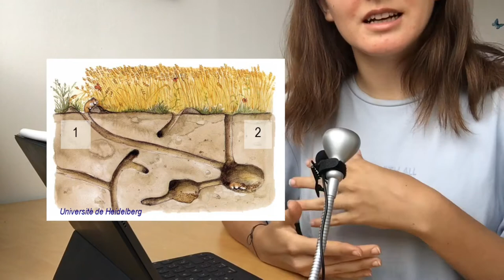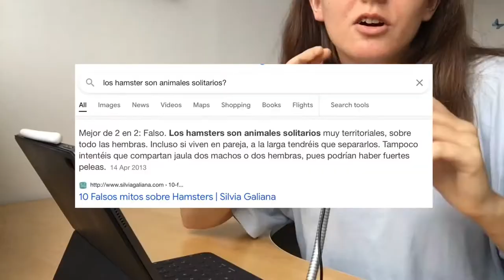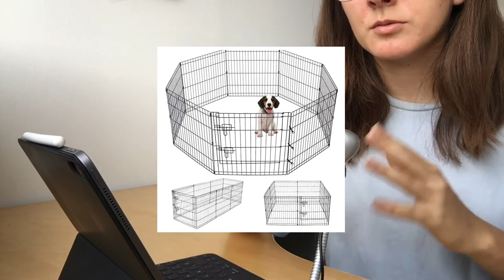CyP mascota - Promoción del maltrato animal (+ English Subtitles)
Hoy voy a hablar sobre Antonio Rodríguez, un veterinario online que hace vídeos en su canal “CyP mascota” sobre distintos animales y sus cuidados. He decidido hacer un vídeo sobre él ya que he notado que está difundiendo mucha información que puede acabar dañando a las mascotas de otra gente.

(Engl:) Today I am going to talk about Antonio Rodriguez, an online veterinarian who makes videos on his channel “CyP mascota” about different animals and their care. I have decided to make a video about him since I have noticed that he is spreading a lot of information that can end up harming other people's pets.

I post animal related videos that mostly focus on rodents like rats, mice, hamsters, gerbils, bunnies, etc. If that sounds like the type of content that you enjoy, please consider subscribing to my channel!